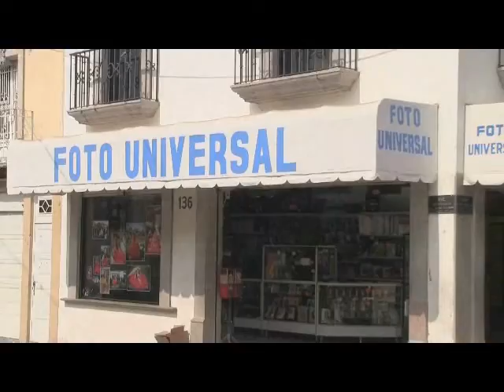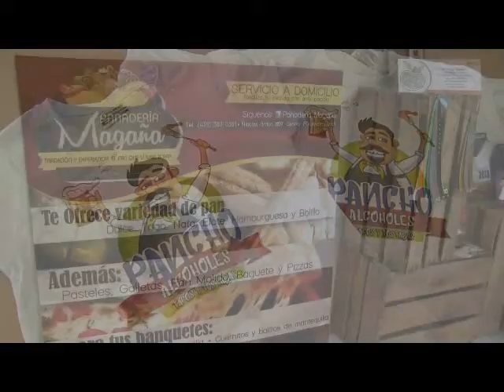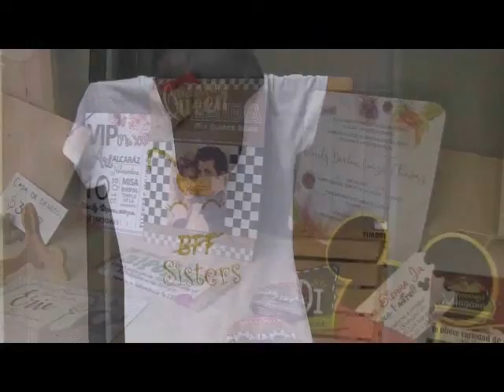REPORTAJE ESPECIAL , EN BUSCA DE LA CUEVA DEL REFUGIO SAN NICOLÁS MPIO PURUÁNDIRO, ABRIL 2020